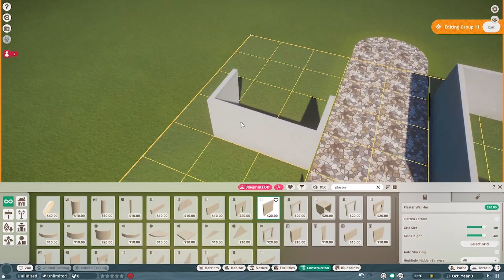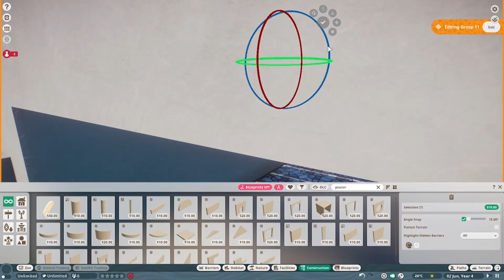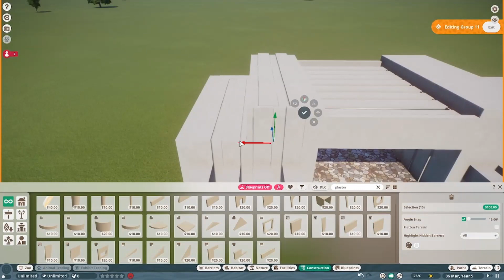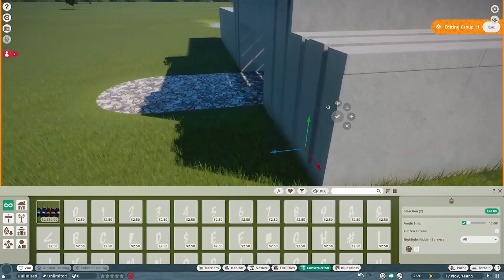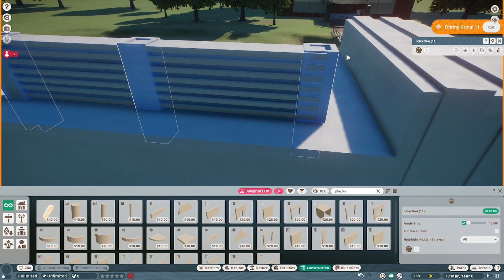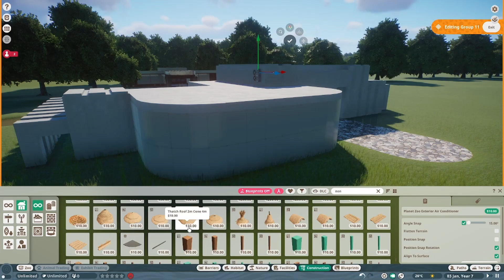Entrance Building | Klima Zoo | Ep. 1 | Planet Zoo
First episode of Klima Zoo. In this video I made the river next to the zoo and the entrance with toilet. I am new to this Channel thing and will be posting every Sunday. I hope to see you all soon and leave some suggestions in the comments!